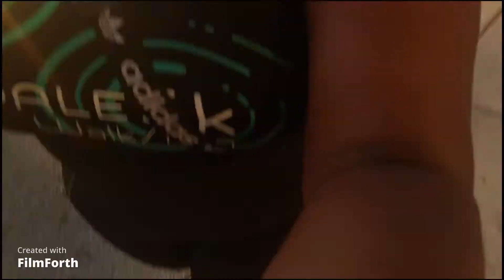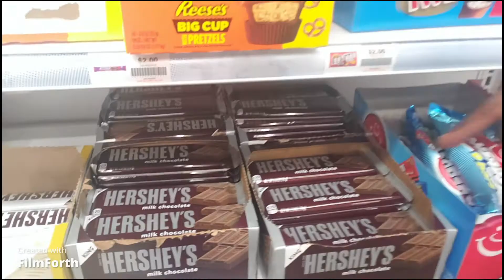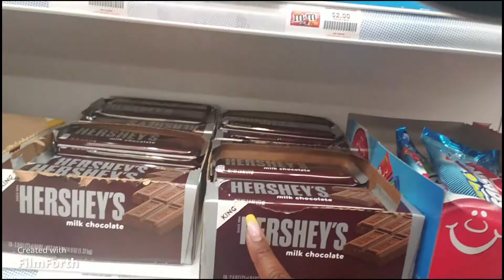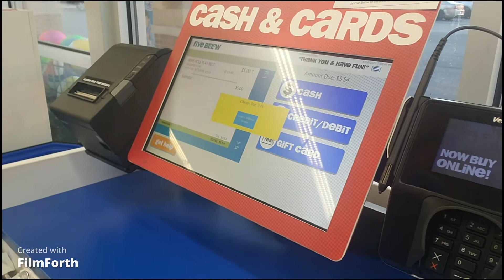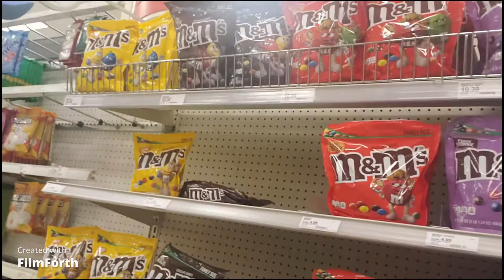Shopping For A Tiktok Hack